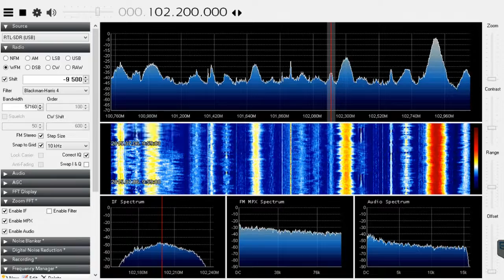[Sporadic-E] ERTU Al-Qahira al-Kobra Radio on 102.2 MHz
Remote DX at my workplace via Teamviewer :)

TX: Cairo
QTH: Székesfehérvár
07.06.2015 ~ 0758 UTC